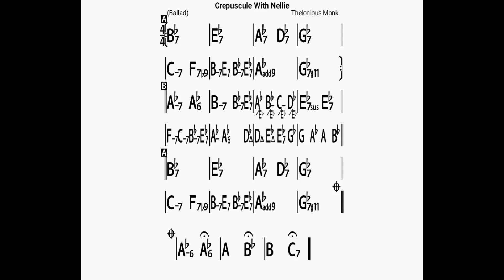Crepescule With Nellie/backing track/ bpm70